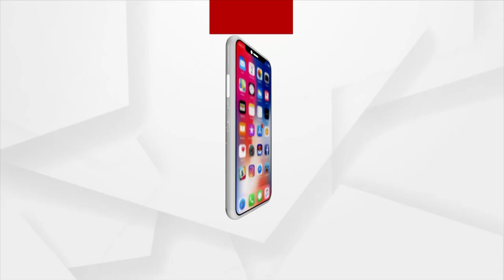ପୁରୀରେ ପହଞ୍ଚିଲେ ବିଜେପିର ନବନିଯୁକ୍ତ ରାଜ୍ୟ ପ୍ରଭାରୀ ସୁନୀଲ ବଂଶଲ